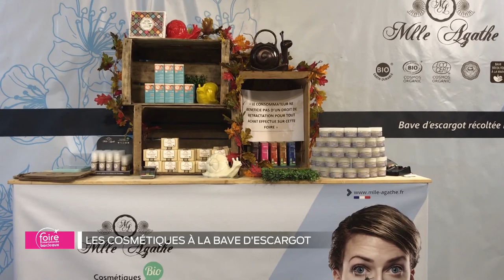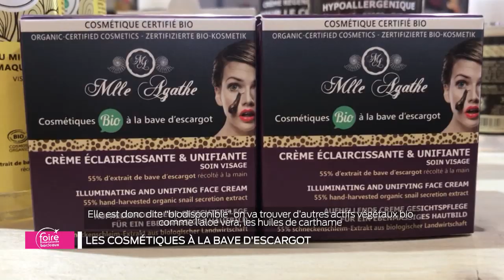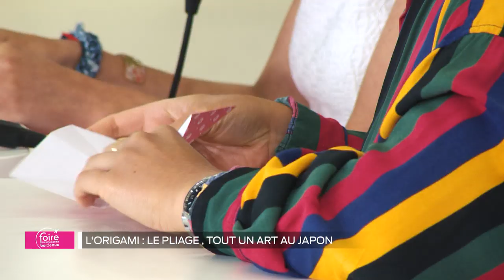Emission spéciale foire : L'origami: Le pliage, tout un art au japon